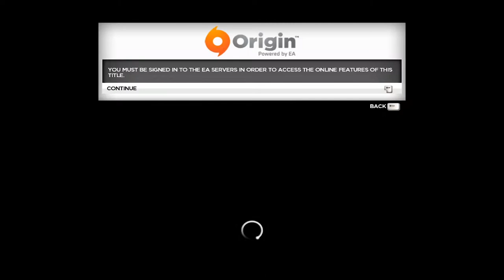Need for Speed Most Wanted (2012) - Kho Game Griffith